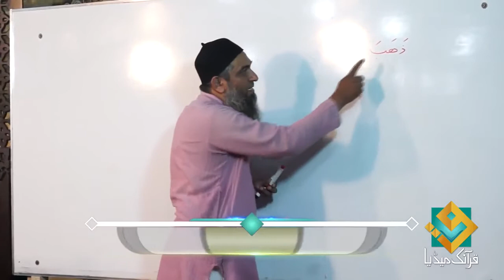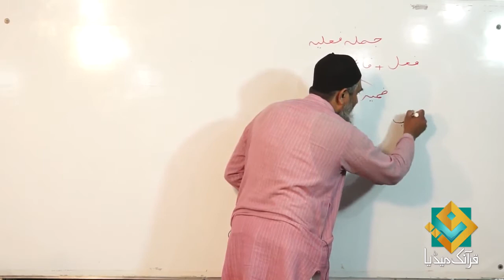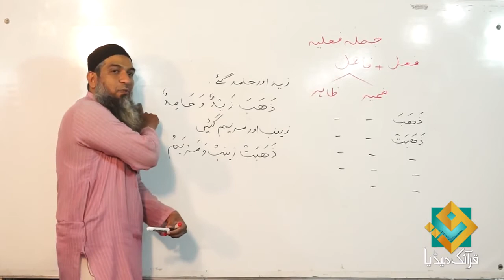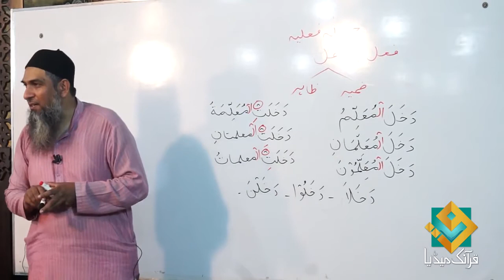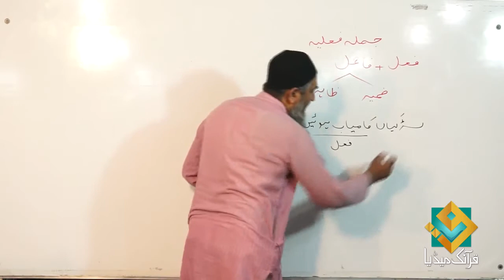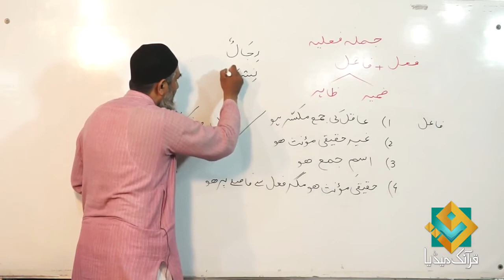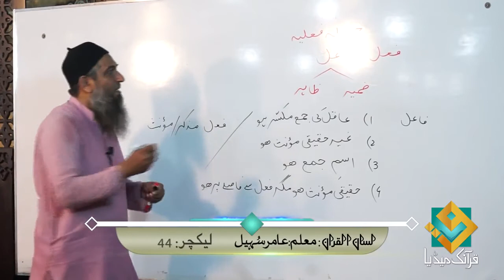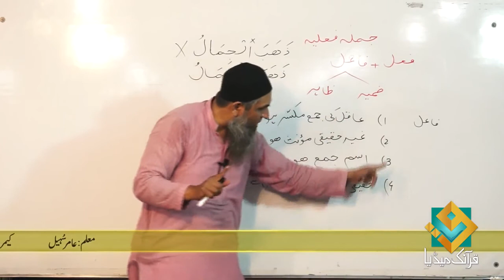Lecture 44 - Quran Arabic As Easy as Urdu By Aamir Sohail